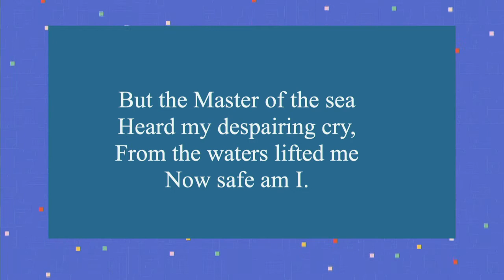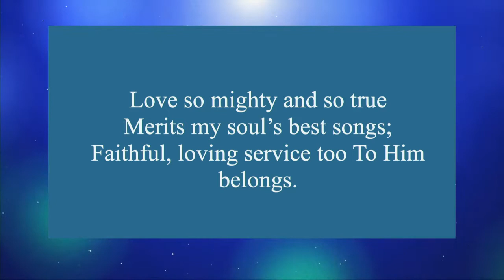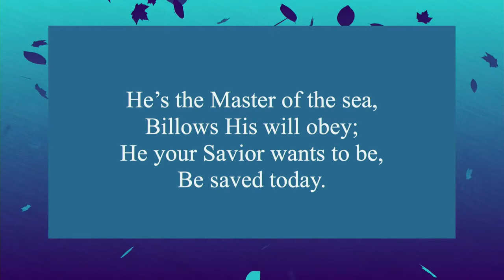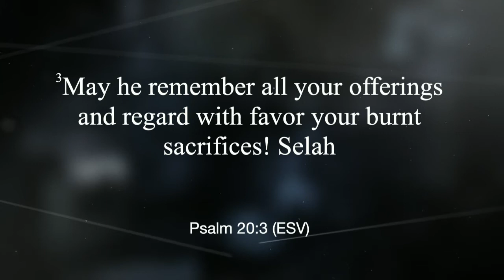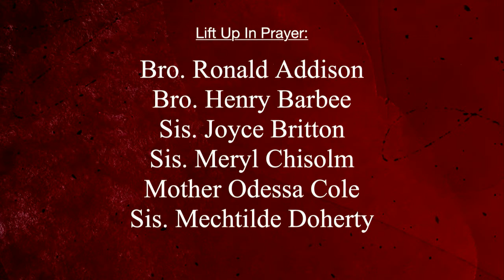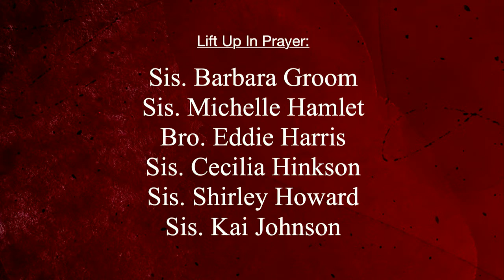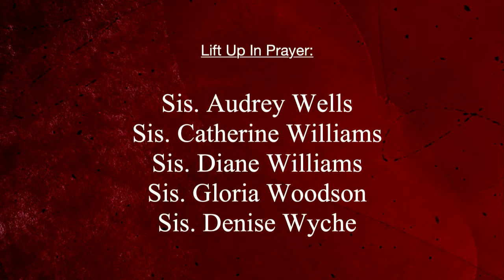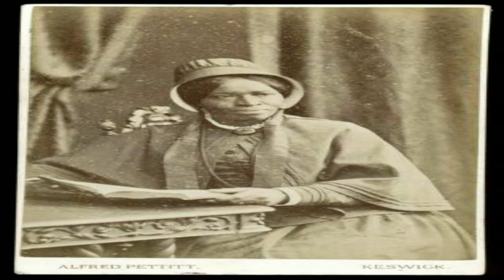2_13_2022 Sunday Worship Service